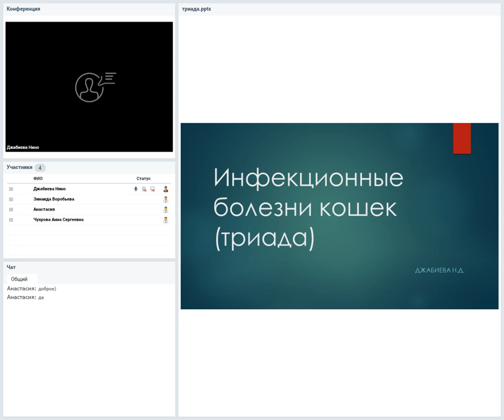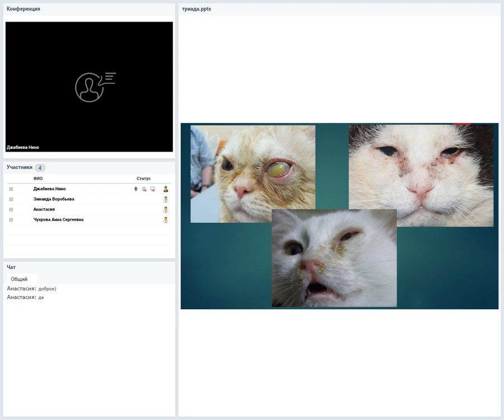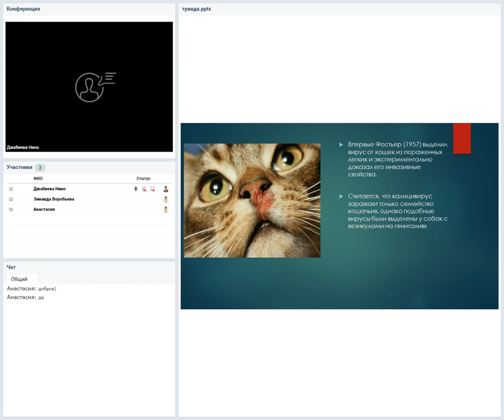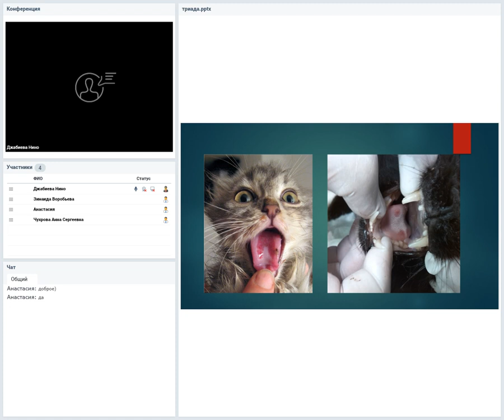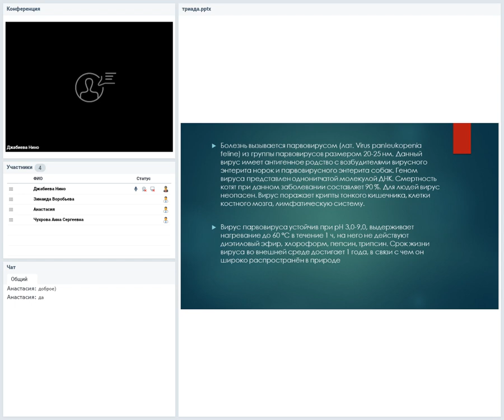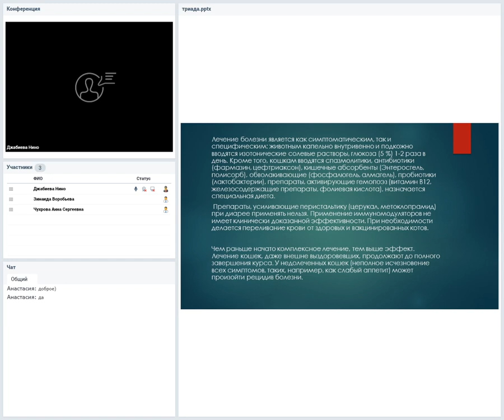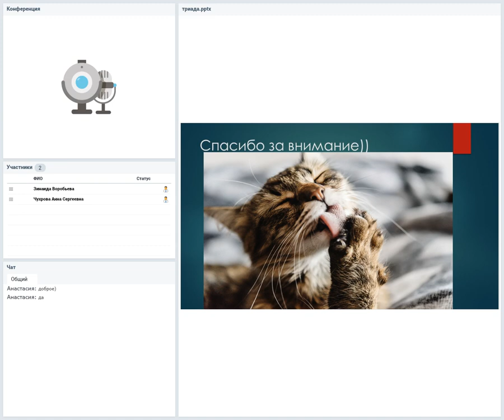Инфекционные заболевания кошек